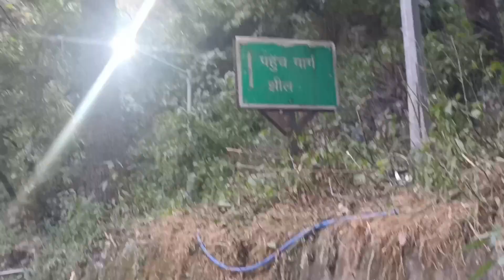पहाड़ों की रानी मसूरी,Mussoorie Tourist Places Day-1 Kempty Fall Mussoorie Mall Road RKZVlogs Vlog-3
पहाड़ों की रानी मसूरी,Mussoorie Tourist Places Day-1 Kempty Fall Mussoorie Mall Road RKZVlogs Vlog-3 @rkzvlogs1868

हैलो दोस्तों .

पहाड़ों की रानी मसूरी में आप सभी का स्वागत है आई आज हम आप को मसूरी में घुमाते हैं

Mussoorietouristplaces
पहाड़ोंकीरानीमसूरी
mussoorie
Mussoorie
mussooriemallroad
mussoorieuttarakhand
uttarakhand
uttarakhandtouristplaces
mussooriebesttouristplaces
mussooriekemptyfall
kemptyfall
kemptyfallmussoorie
librarychowkmallroad
Mall road
companygardenmussoorie